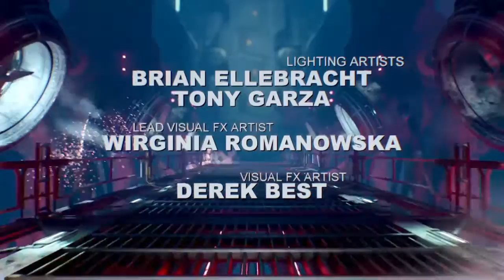The evil is bubsy I say DOOM